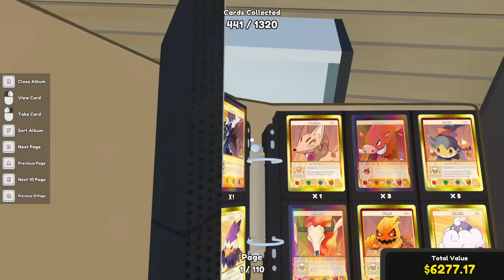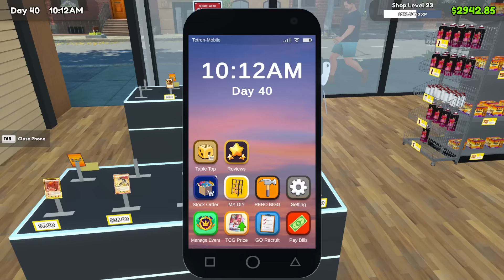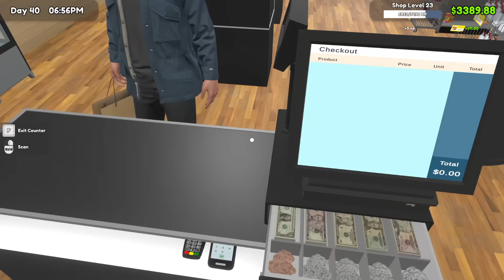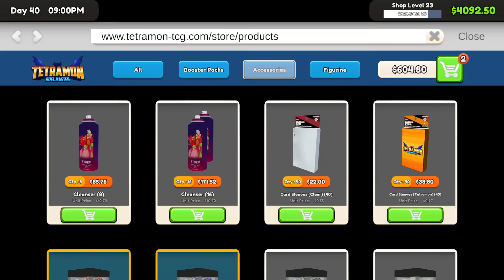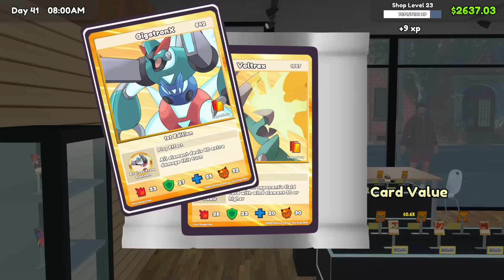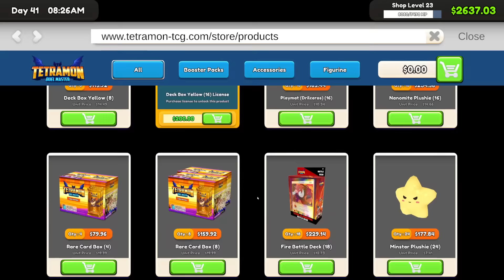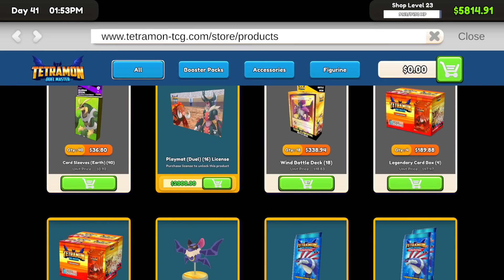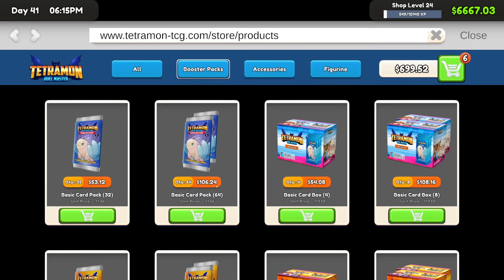WE JUST MADE THOUSANDS! - TCG Card Shop Simulator #20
I love collecting and trading TCG cards IRL, so why not doing it in a game! :D